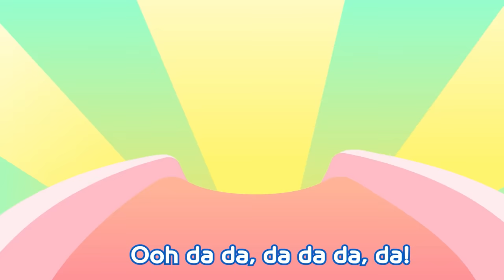Pororo's Potty Time | Oopsy Poopsie🎵 | Potty Training Song | Pororo the Little Penguin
Oopsy Poopsie~ What happen in the toilet?
Let's have fun learning potty habits with Pororo!